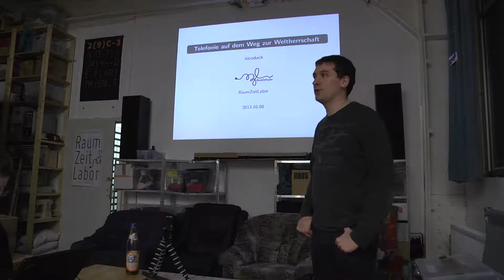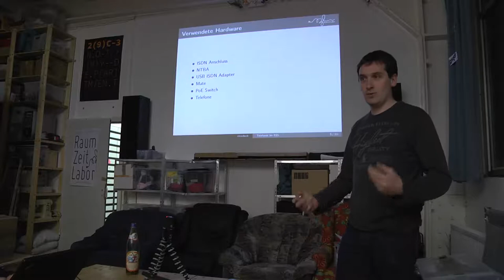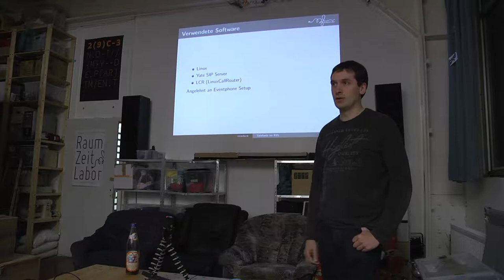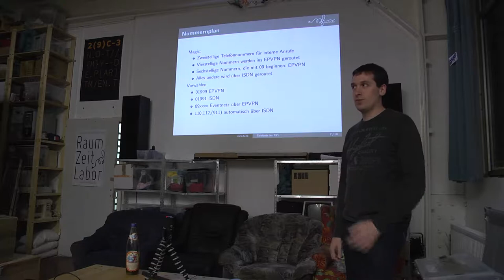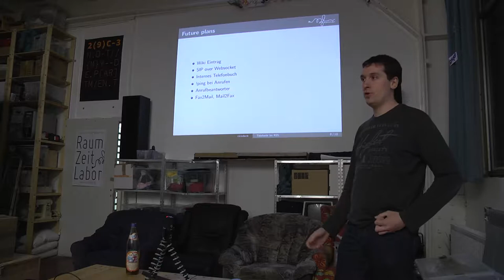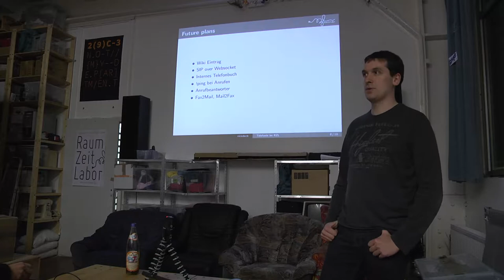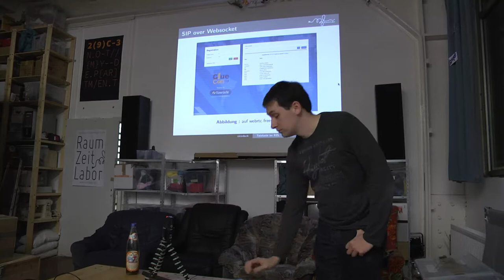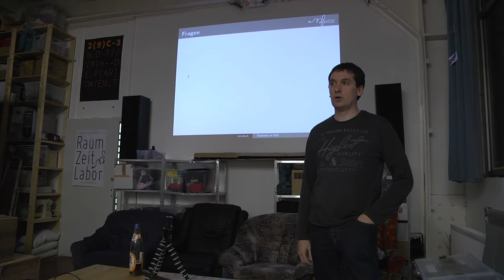RaumZeitLabor: Telefon-Setup im RZL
Nicoduck erklärt euch die Details zu unserem neuen Telefon Setup.